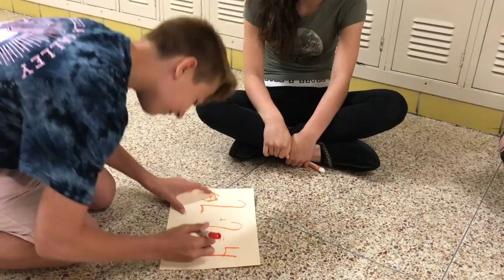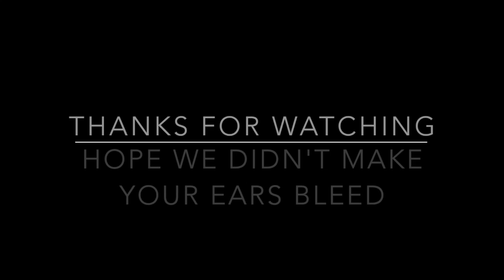Shake it off: Math